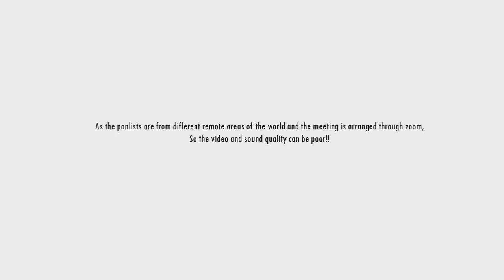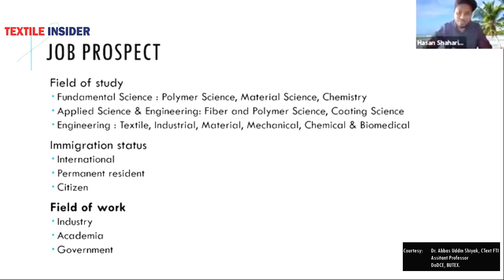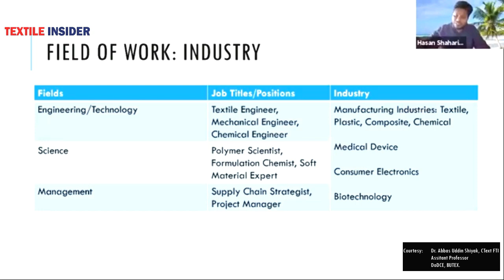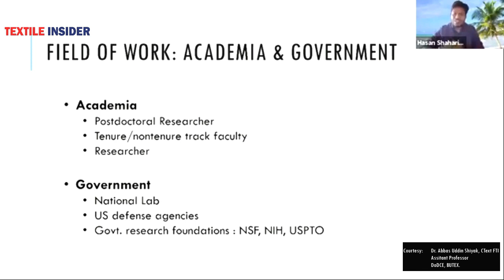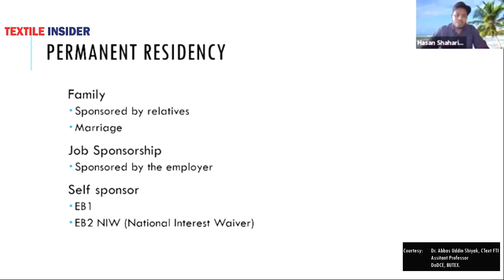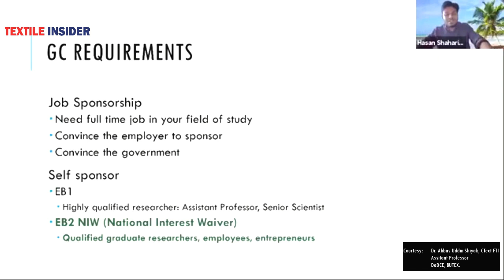Textile Higher Study in USA : Job placement and Permanent Residency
Presented By:

Dr. Hasan Shahariar
Scientist at Bolt Thread, USA
Stay with us!!